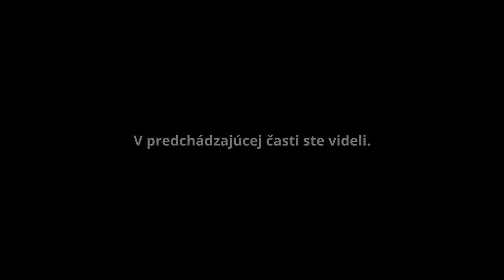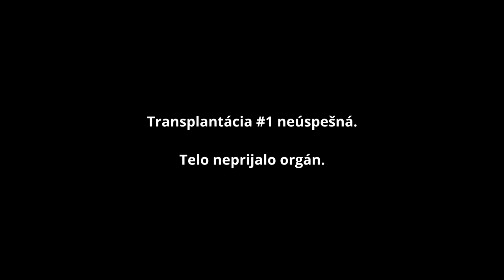#128 Verte-neverte, vytláčajú ma z cesty! • Mix z ciest (No.84)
Tak sa konečne dozvieme, ako to (ne)bolo s tou nehodou. Okrem iného aj nejaké tie prednosti či žiarovkový fail. Dnes len kratšie video, lebo kto má čas pozerať celovečerné telenovely?

Programom sprevádza: Jonathan Frakes.

Každý palec hore ma poteší, ďakujem. Ak sa rozhodnete dať palec dole, tak, prosím, napíšte, čo sa Vám nepáčilo (konštruktívna kritika).